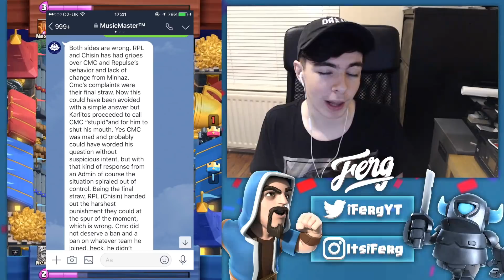CMCHugh Gets BANNED from CLASH ROYALE league | ELECTRIFY's INSANE SUCCESS with MUSIC VIDEO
Hey guys this is the first in many news episodes here on my channel!!

Timestamps for Topics -
Intro - 00:00 - 00:50
Electrify - 00:50 - 1:43
CMCHugh RPL Situations - 1:43 - 5:21
New Esports Leagues/Orgs/Eclihpse  - 5:21 - 6:56
Outro - 6:56 - 7:43

Hey guys hope you enjoyed todays video, it was a ton of fun to make!!